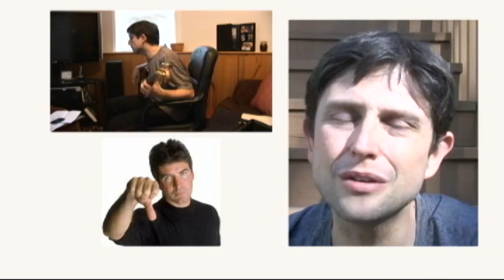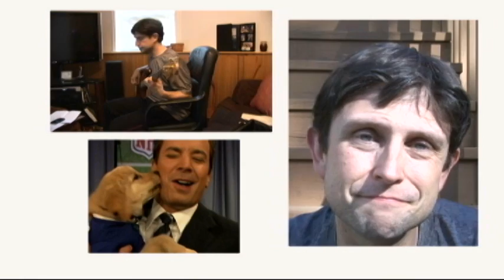Hey Jimmy Fallon - The Nite Show with Danny Cashman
The Nite Show with Danny Cashman would love nothing more than to welcome future "Tonight Show" host, Jimmy Fallon to their Maine-based late night stage. So, to appeal to the heir-apparent to the Tonight franchise, Dan did tried to catch Jimmy's eye with a parody song.  Sure, it's a flat-at-times/sharp-at-other-times/rarely-in-the-same-key song...but it's a parody song none-the-less.  Enjoy "Hey Jimmy Fallon" here and catch FULL episodes of "The Nite Show with Danny Cashman" Saturday nights at 11:30 on WABI TV 5 in Bangor and Saturday nights at 10 on WPXT TV 51 in Portland...and who knows, maybe you'll see Jimmy Fallon in the guest chair sometime down the road!